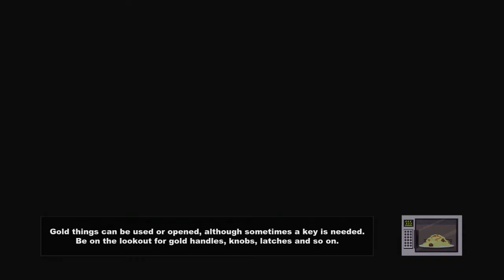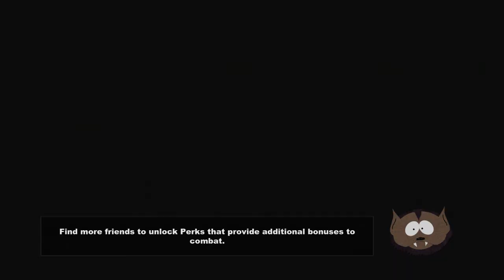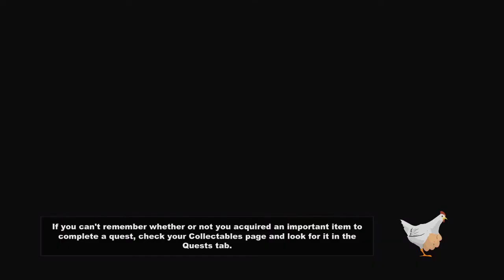Southpark: The Stick of Truth |#5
Hey guys, Im back with more Southpark, what I might be doing Now are for these videos.. I will be making them sometimes Up to 30 Minutes long for you all to see !, So anyways Hit that Like button if you've enjoyed and Subscribe and Comment! Cya !